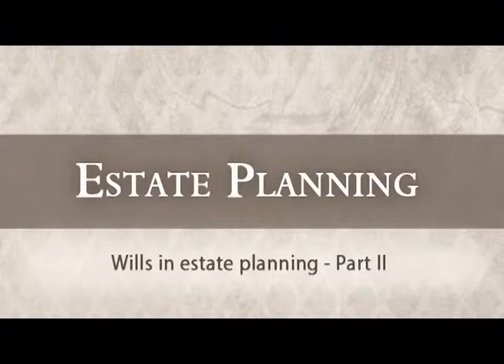Chris Peterson, guest lecturer - Texas A&M's CFP - Estate Planning Course - Part 5 of 13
Chris Peterson, founding attorney at Peterson Law Group, was a guest lecturer for Texas A&M University's Mays Business School's Certified Financial Planner course on Estate Planning. This is the fifth video of a thirteen part series used in the course.